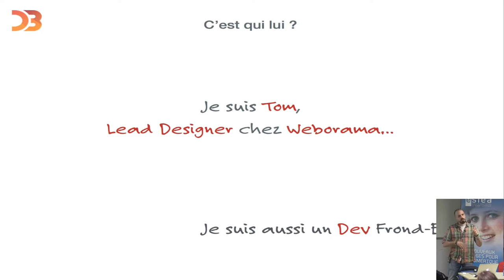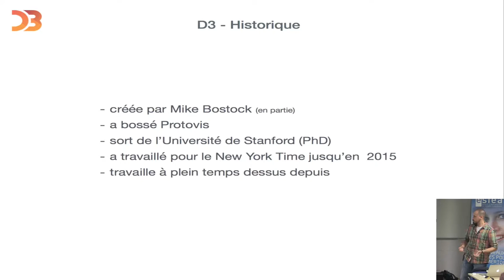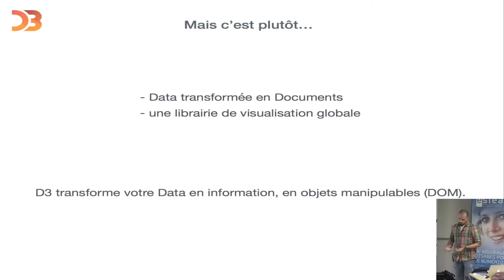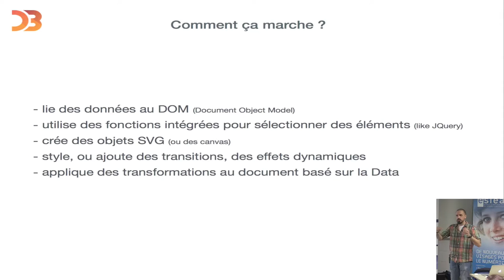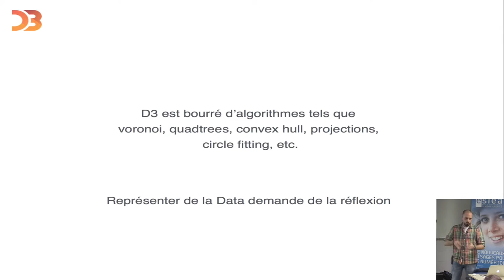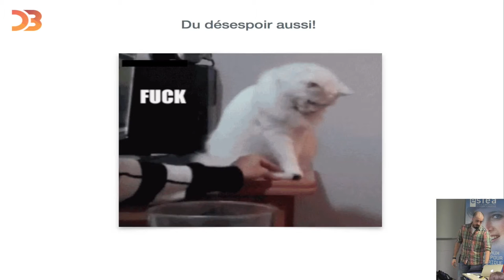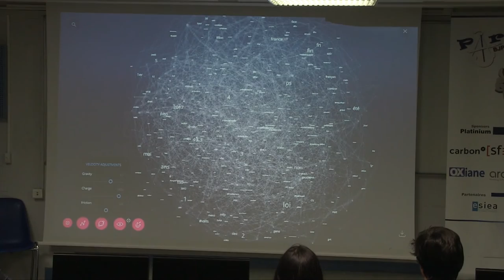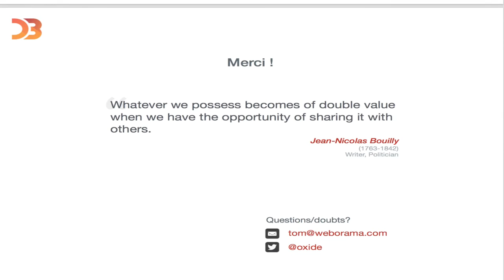16/06/28 - 02 - D3 - Data-Driven Document (la Dataviz facile… ou pas!)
D3 est une bibliothèque graphique JavaScript qui permet l'affichage de données numériques sous une forme graphique et dynamique. Successeur de Protoviz, elle utilise des technologies telles que le SVG, le Javascript et les CSS et facilite la manipulation du DOM.

Par Tom Conte